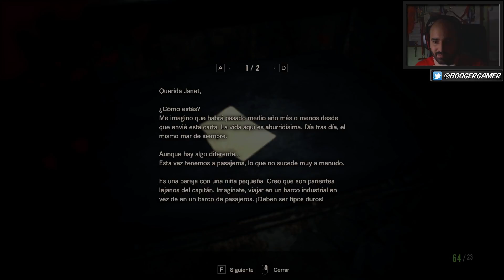RESIDENT EVIL 7 | EP 12 | Minas de sal | PC Ultra | Gameplay español Booger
Gameplay en español de Resident Evil 7 en PC, ultrasettings, opciones gráficas ultra.

PC set up:
Procesador: Intel i7-6700K
Placa base: MSI Z170A Gaming M7
Discos duros: 2 HDD de 2TB y  1SSD 256GB
Fuente de alimentacion:  EVGA supernova G2 850W
Targeta Grafica: MSI GTX 1080 GamingX  8GB GDDR5X
Memoria RAM: 32GB Ripjaws DDR4 3200
Refrigeracion: Corsair Hydrio h110

Periféricos:
Teclaro: Ozone strike pro cherry RED
Raton: Logitech g5
Cascos: Logitech g35
Microfono: Blue Yeti

Programas que utilizo:
Grabar: OBS Studio.
Edición de vídeo: Adobe Premiere Pro CC y Adobe After Effects.
Edición de imagen: Adobe Photoshop CS6.